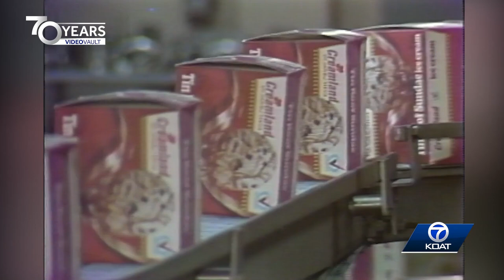KOAT Video Vault: 1980's tour of Creamland ice cream plant